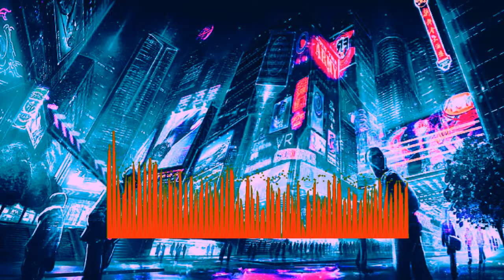NO COPYRIGHT BACKSOUND|| BACKSOUND UP BEAT || VERY SUITABLE FOR VLOG VIDEO BACKSOUNDS.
OUR CHANNEL PROVIDES BACKSOUND WITHOUT COPYRIGHT. WE COLLECT UNRIGHTED BACKSOUND FROM VARIOUS SOURCES AND WE'RE ONE ON OUR CHANNEL. MAKE SURE YOU ARE BACKSOUND FOR YOUR VIDEO NEEDS ONLY ON OUR CHANNEL.